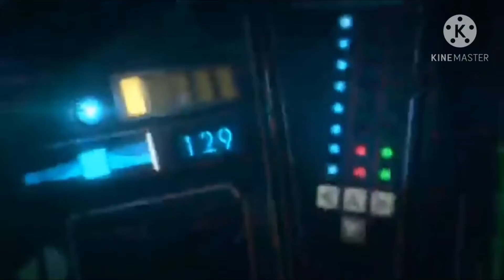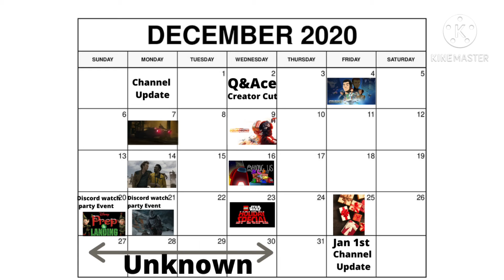(December 2020 Channel update) New Schedule, Old content returning & MORE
Discord Watch Party Event Dec 20th & 21st: starts at 8:30 p.m. EST, wait time will be 6 minutes

Or Discord Server ID: 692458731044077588